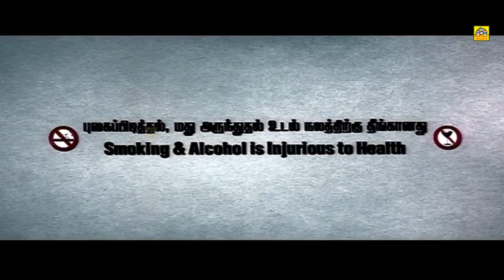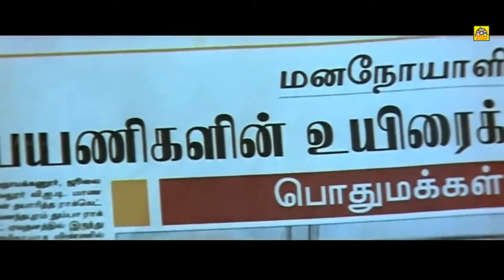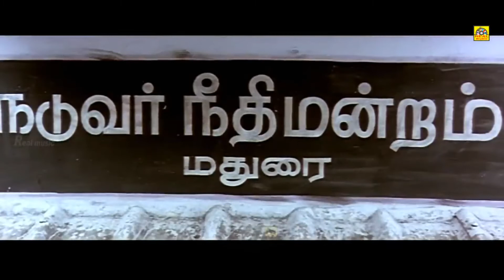Tamil Action Movie Full HD | Bodi Nayakkanur Ganesan Movie | Tamil Super Hit Movie |Soori Comedy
Directed by O. Gnanam
Written by O. Gnanam
Produced by Athiralakshmi
Atul Krishna
Starring Harikumar
Arundhati
Cinematography Prabhakar
Edited by S. P. Ahamed
Production
company
Lakshmi Krishna Combines
Release date
29 July 2011
Running time 135 minutes
Country India
Language Tamil

Bodinayakkanur Ganesan (transl. Ganesan from Bodinayakkanur) is a 2011 Indian Tamil-language action film directed by O. Gnanam. The film features Harikumar and Arundhati in lead roles, with Ravi Shankar, Soori, L. Raja, Christopher, Dindigul Alex, Stills Kumar, M. Thirupathi and V. Venkatesh playing supporting roles. The film, produced by Athiralakshmi and Atul Krishna, had musical score by John Peter and was released on 29 July 2011.

Plot
Ganesan (Harikumar) and his friend Gilaki (Soori) sell arrack and ganja in Bodinayakkanur and they work for the heartless ruffian Thiruvaachi (Ravi Shankar). Ganesan and Gilaki often go to jail for petty crimes and Ganesan has a mentally-challenged brother Kottaiyan who lives in a special home. One day, Ganesan comes across the nurse Raji (Arundhathi) who cares and shares for others and he falls in love with her. When Ganesan reveals his love, Raji insults him for being a rowdy and advises him to become a good man. Her words shook him so much, that Ganesan all of a sudden has an epileptic seizure in front of her and no one came to help him. Ganesan then decides to earn an honest living but Thiruvaachi who has a grudge against Ganesan tries to stop him. Meanwhile, Thiruvaachi wants to marry his cousin Raji and confronts Ganesan.

In the past, Thiruvaachi was the son of the wealthy man Azhagar (L. Raja) while Ganesan was the son of their servant Manikkam (V. Venkatesh). Being constantly and unfavourably compared with Ganesan who was academically-inclined, Thiruvachi had developed a hatred for Ganesan and he had slowly become a wastrel. One day, Thiruvaachi stabbed to death his own father Azhagar in front of Ganesan and a shocked Ganesan had his first epileptic seizure but before dying, Azhagar requested Ganesan to endure Thiruvachi's evil deeds for the good of Kottaiyan. Thiruvaachi left the place and blamed Ganesan for killing his father. The innocent Ganesan spent time in jail and he then became Thiruvaachi's henchman.

Back to the present, Ganesan fights back and defeats Thiruvaachi. Raji eventually accepts to marry a reformed Ganesan and they get engaged with the blessings of Raji's mother, Gilaki, Gilaki's newly married wife Annakili (Janaki) and the villagers. Thiruvaachi then abducts Annakili and he threatens to rape her unless Gilaki gives Kottaiyan up. Gilaki surprisingly makes the exchange and he then feels guilty of betraying his best friend. The next day, Gilaki is found hanging from a tree and Annakili reveals everything to Ganesan. Ganesan sets out to find his brother but Thiruvaachi mercilessly kills Kottaiyan. Ganesan and Raji track Thiruvaachi down and they find the dead body of Kottaiyan. Ganesan begins to have an epileptic seizure but he manages to control it and Thiruvaachi attacks the couple. The film ends with Ganesan killing Thiruvaachi.